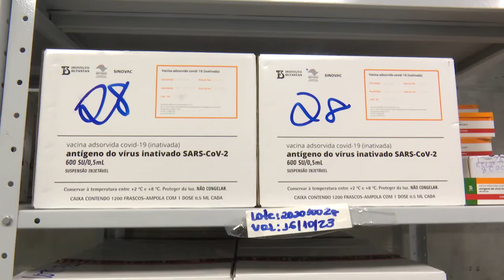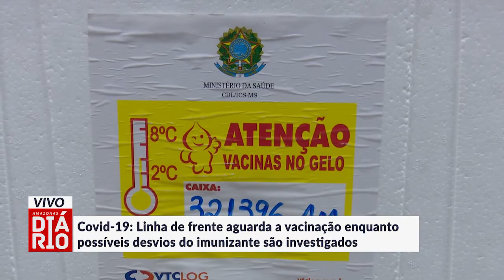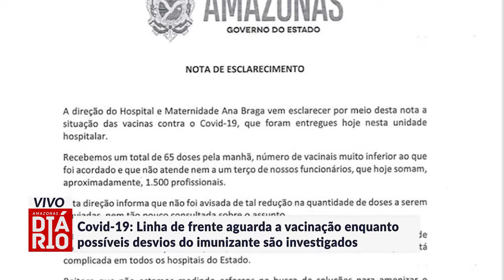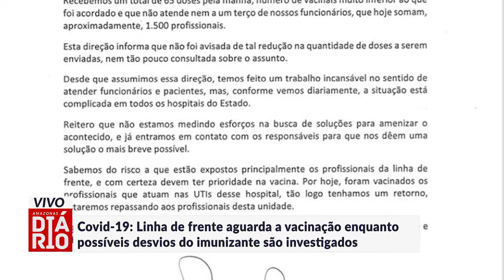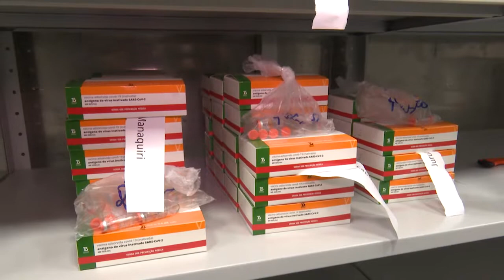Covid 19: linha de frente aguarda vacinação enquanto possíveis desvios são investigados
Covid 19: linha de frente aguarda a vacinação enquanto possíveis desvios dos imunizantes são investigados